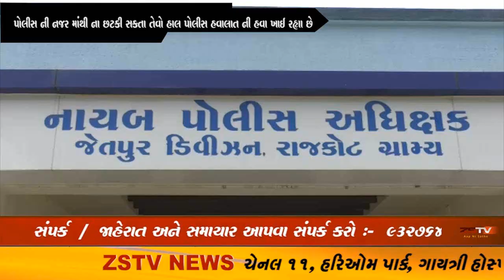જેતપુર આજ ની મોજ શોખ માટે પૈસા ની જરૂરિયાત માટે યુવાનો કઈ પણ કરી રહ્યા છે,